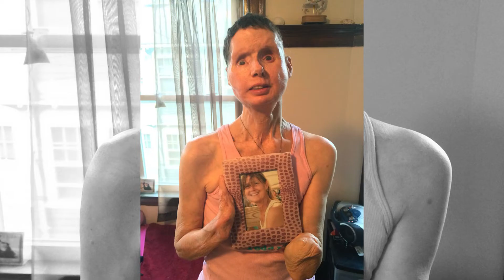Ape Horror Stories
Travis and Gua are two Apes who unfortunately suffered because of human nature. They say, "life could be a dream." These messed up ape stories make me wish it really was.